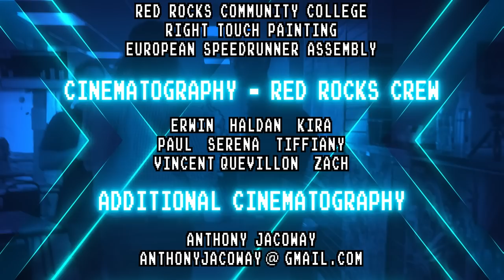The Grand Finale | Live Speedrunning Tournament ft. Kosmic, Niftski, somewes, scalpel and More!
A Super Mario Bros. Speedrunning tournament like never before! Here in Colorado, in late 2022 with help from a lot of great people. Over two and a half years in the making, this tournament combines original 1985 consoles, cartridges, controllers, and CRTs with bespoke hardware and software to combine all of the speedrunners together onto the same screen in exciting and never-before-seen ways. This tournament was truly a unique experience with some of the greatest Super Mario Bros speedrunners in the world - and it was only our first time! I hope to do it again; bigger and better.

My goal is to host another event next year open to the general public with more speedrunners, better TVs, more streamlined technology, and just all around more fun.

Thank you to the speedrunners:
JeremyMKW : @JeremyMKWii
Kosmic : @Kosmicd12
Kriller37 : @kriller3771
Niftski : @Niftski
Roopert83 : @roopert83
scalpel : @scalpel001
somewes : @somewes
SuperSonic : @SuperSonic71087

Edited by Anthony Jacoway: @AnthonyJacoway

Red Rocks Crew / Cinematography:
Erwin, Haldan, Kira, Paul, Serena, Tiffiany, Vincent Quevillon (@fblue004), Zach

Thank you to the all of the following people (and more!):
Amanda, Cat, Derek, Jon, Kerry, Nate, Tiffany
Porkchop7, Threecreepio

00:00 Introduction
00:30 Tournament Review
03:04 Any% Race 7
09:40 Points Recap
10:43 Speedrunner Profile: Kosmic
11:26 Speedrunner Profile: Roopert83
12:06 Sponsor: European Speedrunner Assembly
12:43 Any% Race 8
18:59 Points overview
19:41 Tiebreaker scalpel vs SuperSonic
22:11 Prizes
23:45 Outro